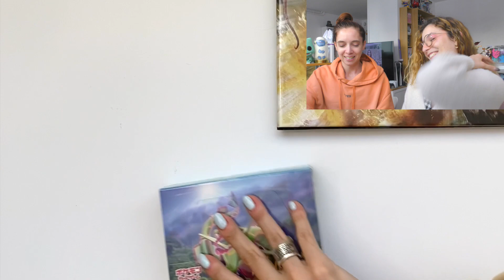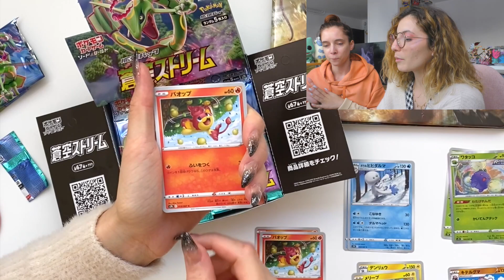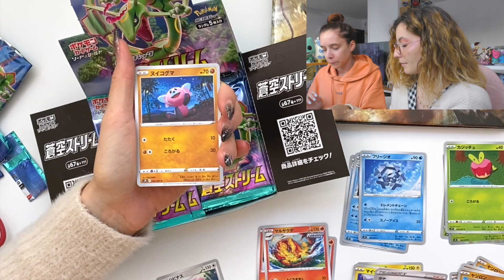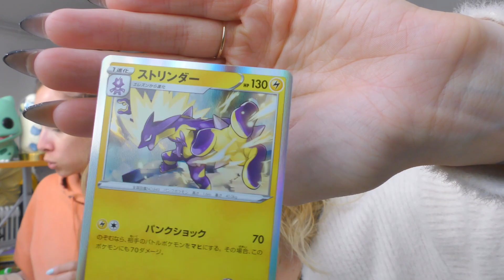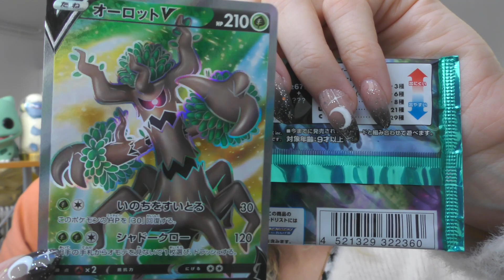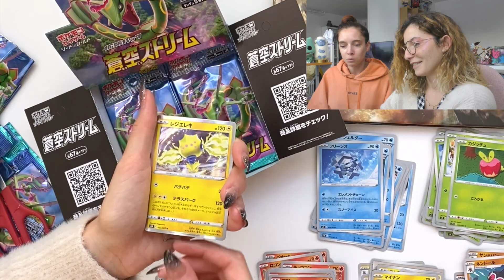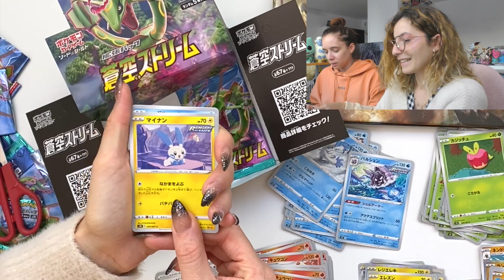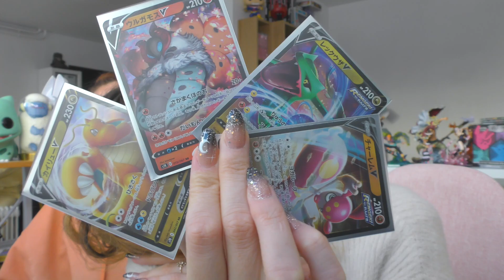THE PIOCHE sur évolution Céleste japonais (S7R)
Helloooooo tout le monde,
Je suis ravie de vous retrouver ce dimanche pour une nouvelle vidéo d'ouverture avec ma super copine !

A bientôt :)